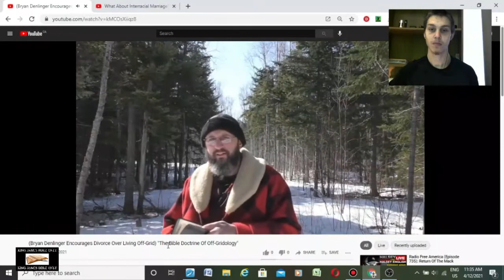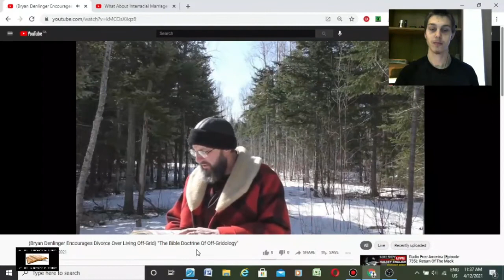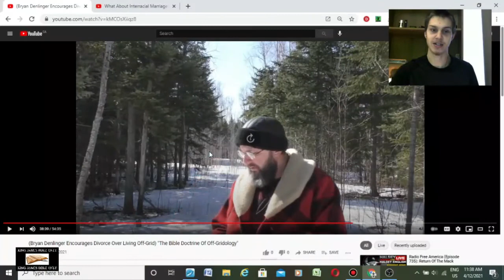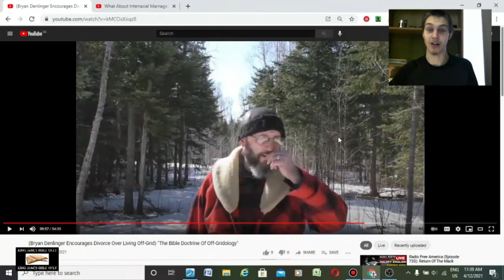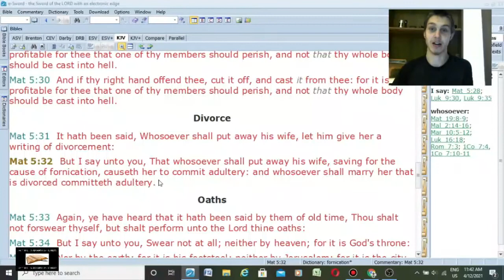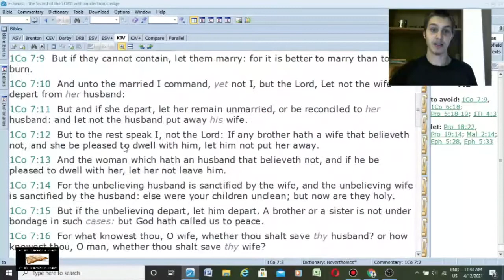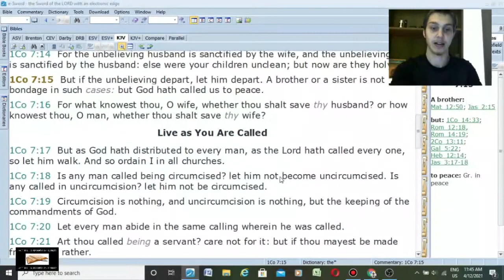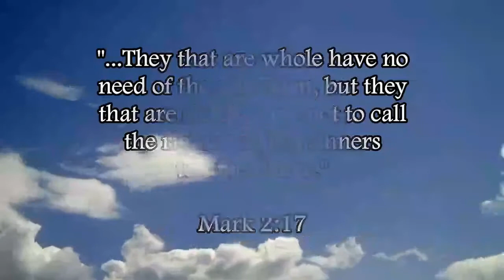Answering A Heresy Taught By Bryan Denlinger Regarding Divorce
Bryan Denlinger could lose rewards for leading people astray with this false teaching regards to divorce. In Galatians 2:11-14, Peter was blamed for messing up Gentile Christians with Jewish traditions of men (the Jewish traditions of men were rebuked by Jesus Christ in Matthew 15:1-9).

Divorce is scripturally allowed if the spouse commits fornication (Matthew 5:32, Matthew 19:9), if your spouse is an unbeliever and he/she is not pleased to dwell with you (1 Corinthians 7:12-15), or if the spouse is abusive (Malachi 2:14-16).